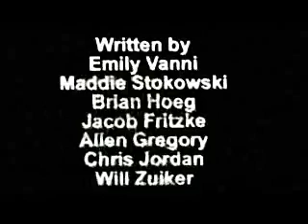Creep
a short film made at IFTA
the girl is played by Emily Vanni

the creepy shadow person is played by Chris Jordan